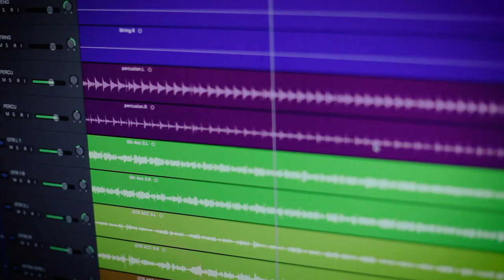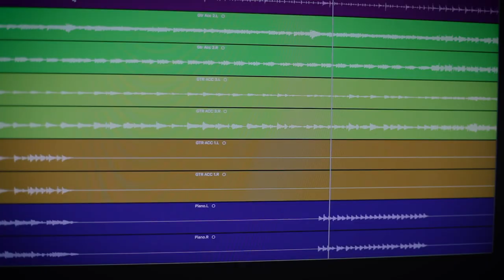A la huella la huella - Erik Dominguez